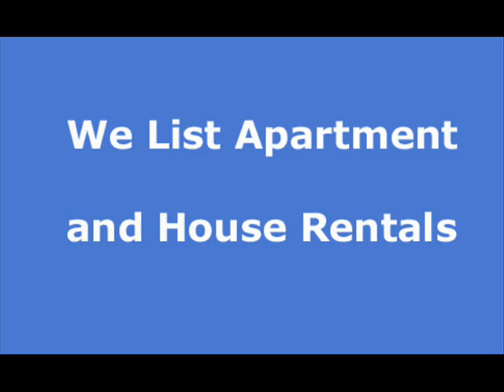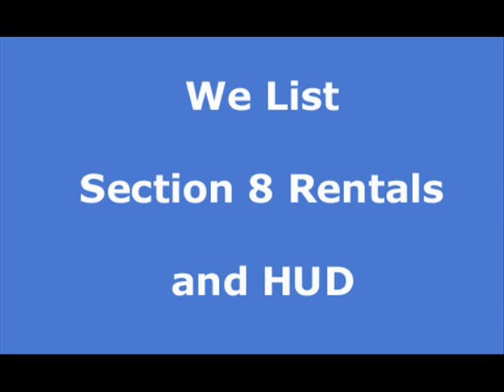Fountain Valley apartment rentals, house rentals and real estate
Search new Fountain Valley apartment rentals and Fountain Valley house rentals daily. We have the largest selection in California. Landlords and owners list free of charge. All types of credit welcome as well as section 8 welcome. If you have pets we will find you a place. to set up an appointment and view other property availabilities.